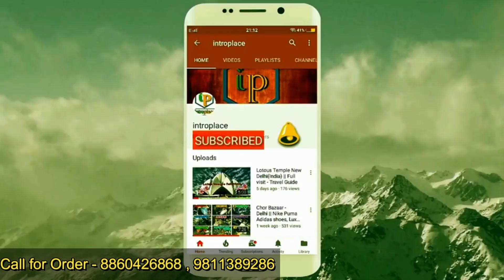Plastic Items, House Hold Items Wholesale Market Delhi at cheap price || 20₹ सेल की आइटम्स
Plastic Items, House Hold Items Wholesale Market Delhi at cheap price || 10₹ सेल की आइटम्स

Shop name - Century Plastic Industries (25 Years old firm)

Address - Shop no - 2445 Ground Floor, Pandit Maha Singh Complex, Opposite Pahiye wali gali, Teliwara Main Sadar Bazar Delhi - 110006

Factory Address : H-149 DSIIDC Sector - 3 Bawana Industrial Area
Delhi – 110039

Warning
This video is designed only for the purpose of education and to give market information, Introplace Channel is not doing any Paid Promotion in any way, Customers will not only be responsible for any disadvantages and understanding of any goods before buying any goods, but you will also be responsible for any kind of profit loss, Introplace Channel and YouTube will not be responsible in any way. So Be Careful.

टब,बाल्टी,छलनी,प्लेट,जूना,ब्रश,